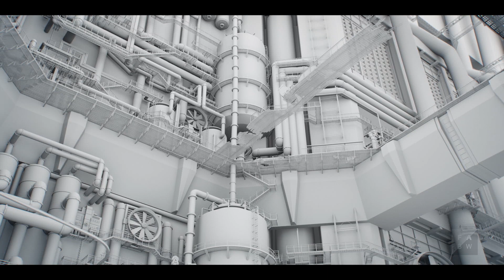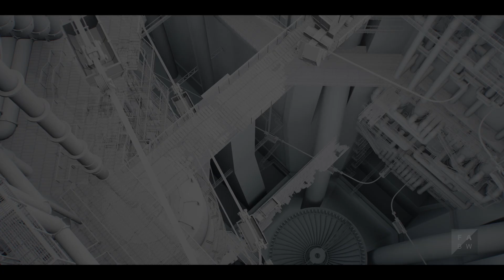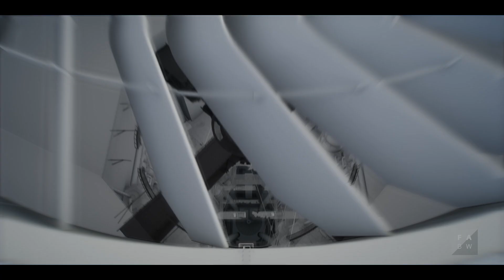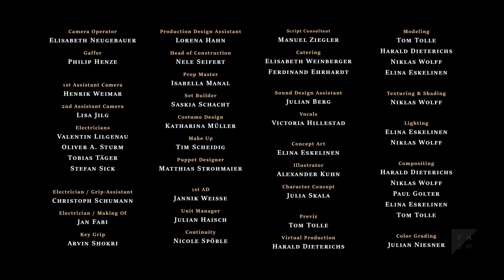Sprout (2020) | VFX Breakdown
Sprout is a science fiction film about a young woman who tries to escape the dangerous ruins of a long-gone civilization to find her paradise.

Cast: Anna Maria Zeilhofer
Director: Niklas Wolff
Producers: Jiayan Chen, Isabella Braun
Director of Photography: Michael Throne
Production Design: Katharina Kern
Editor: Frauke Tietjen
VFX Supervisor: Harald Dieterichs
Composer: Hannes Bieber
Sound Design: Johann Meis
VFX Artists: Paul Golter, Elina Eskelinen, Tom Tolle, Harald Dieterichs, Niklas Wolff